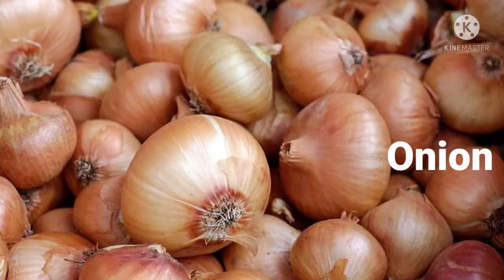Quiz On Vegetables With Cartoon BOZO And Tozo |part- 1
Hi, this is a cartoon channel named BOZO DIARY, HERE kids can learn new educational things through Quiz,stories, dialogues and many more.That will help the kids to improve their general knowledge,
memory power , catching power and many more.kids will learn with fun.our moto is "Learn with Fun".

In this video I'm telling about the vegetables with cartoon Bozo and tozo.kids can learn some important things /information about vegetables through quiz.they can learn this with fun and enjoy it.